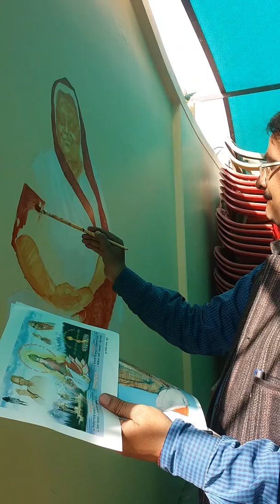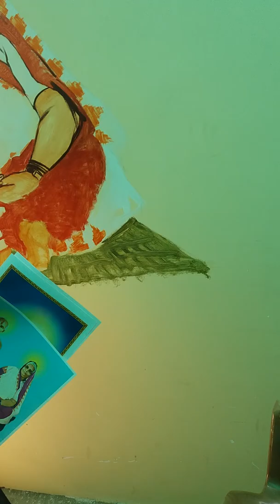Demonstration by Prof sunil vishwakarma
U can see my YouTube channel